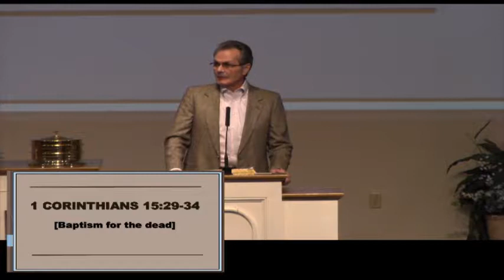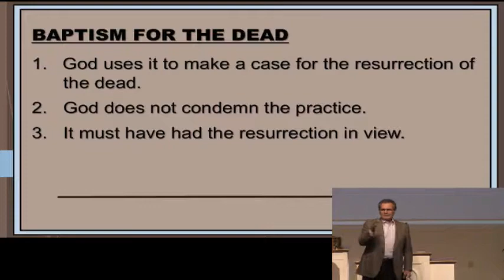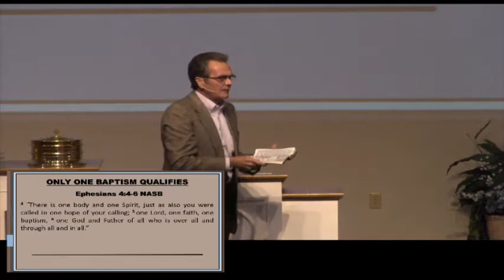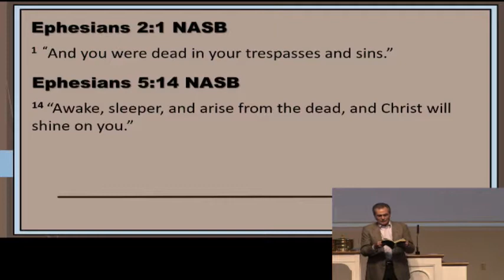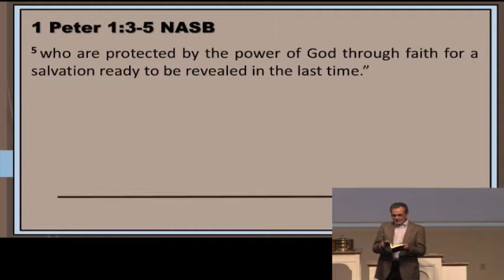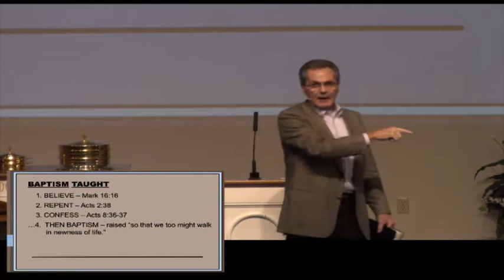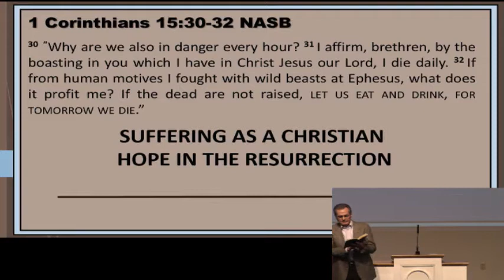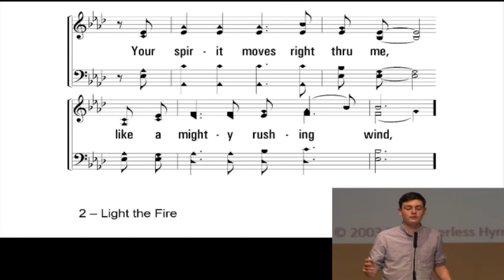1 Corinthians 15 pt2